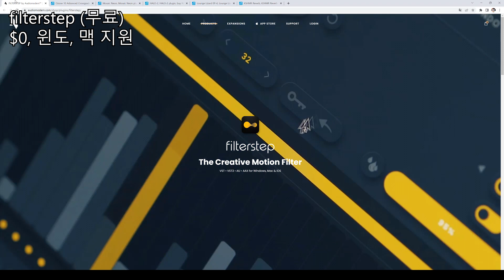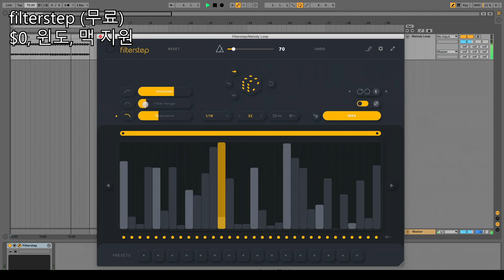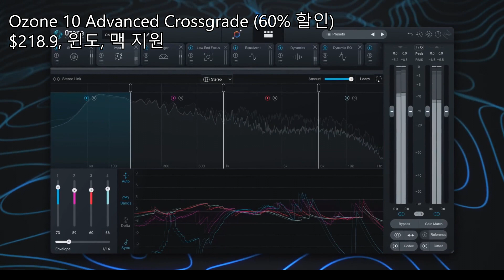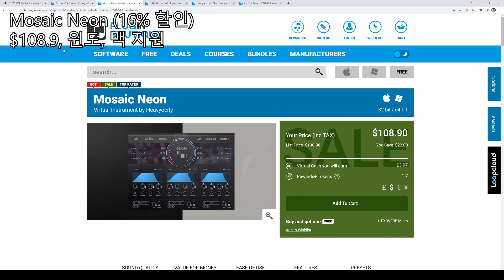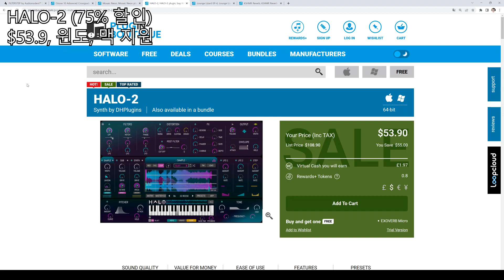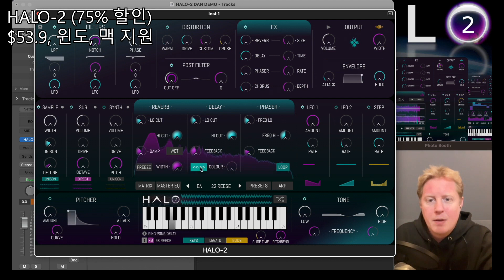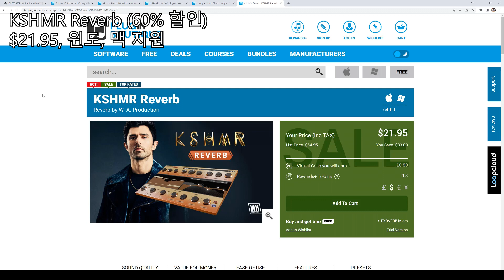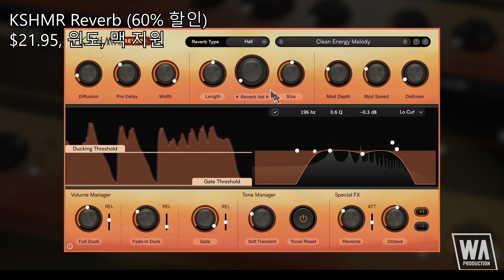안쓰면 손해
00:00 filterstep (무료)

01:30 Ozone 10 Advanced Crossgrade (60% 할인)

오존 Elements 무료 (회원가입 → My Account → Member Benefits)

03:00 Mosaic Neon (16% 할인)

04:30 HALO-2 (75% 할인)

06:00 Lounge Lizard EP-4 (60% 할인)

07:30 KSHMR Reverb (60% 할인)